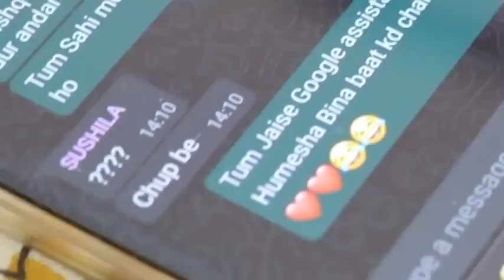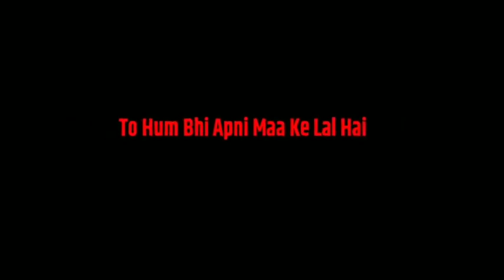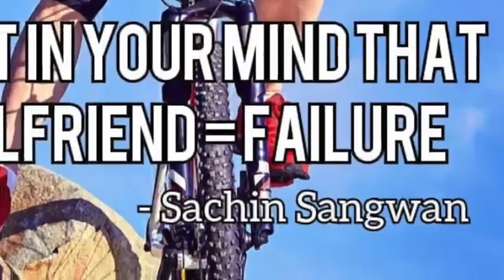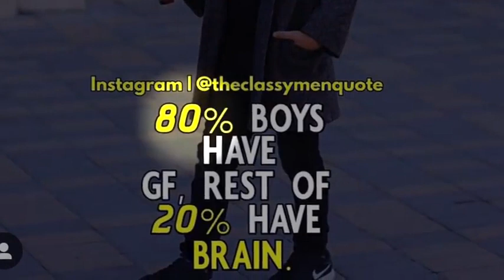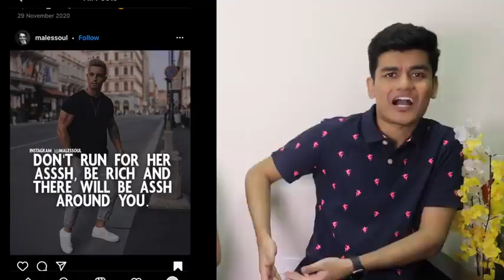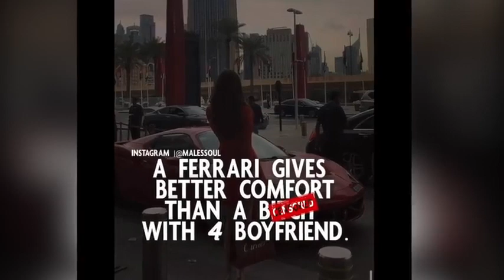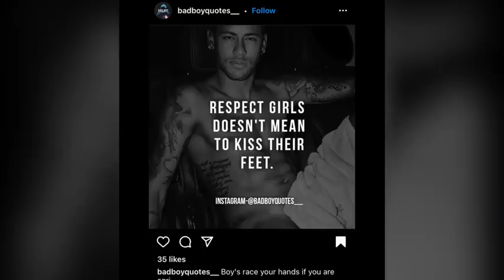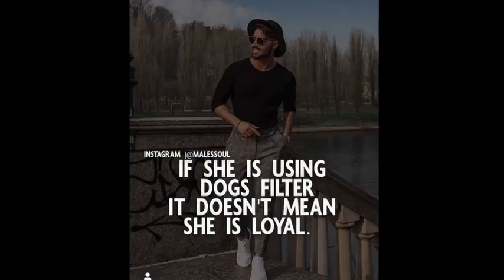EVERY DESI LOVER BOY❤️ CHAKNIKAL GAMERZ 👍